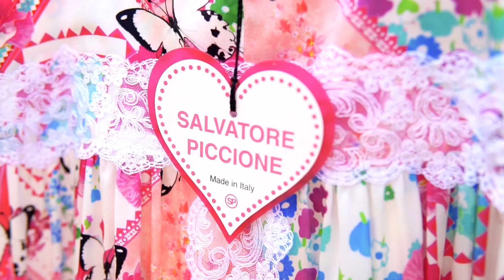Salvatore Piccione Final